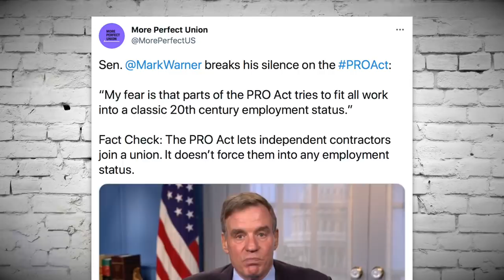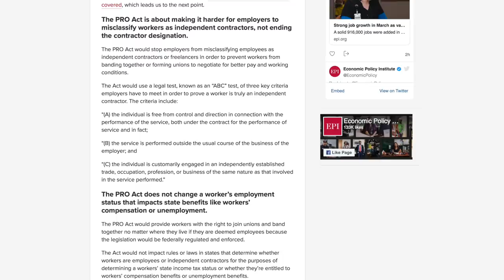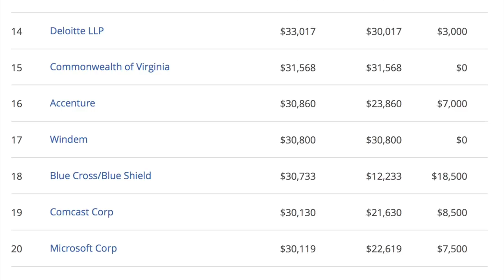CRINGE: Democratic Senator Pretends to be Pro-Labor as He Blocks the PRO Act